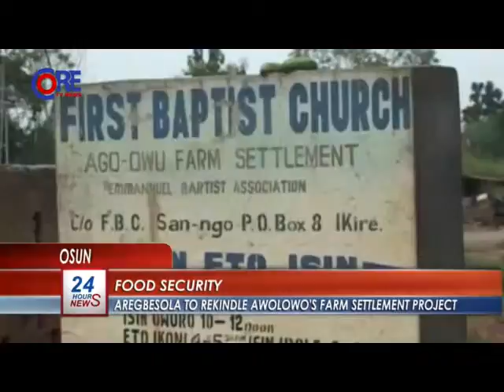CoreTV News @ 4pm, 30th July, 2014.